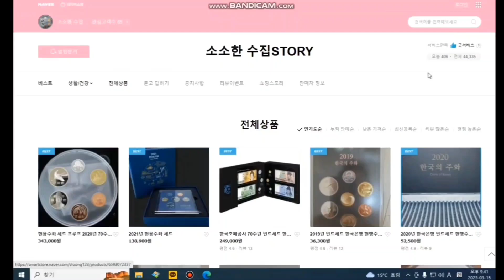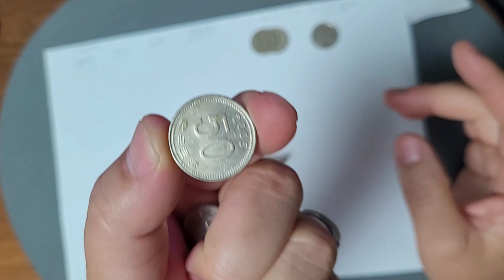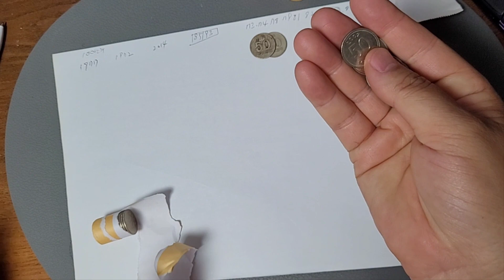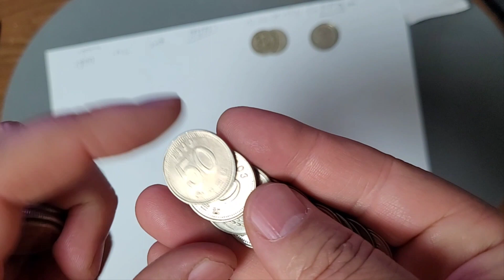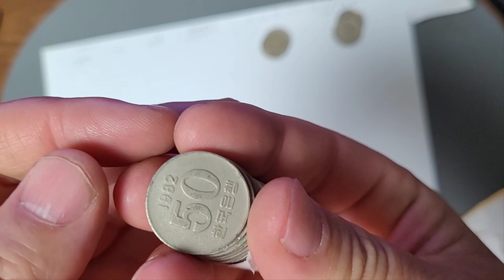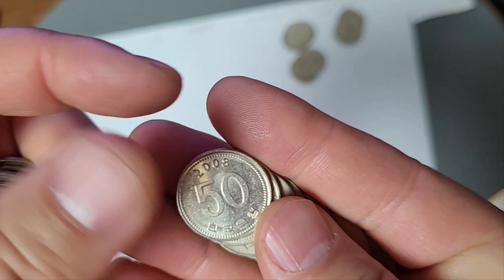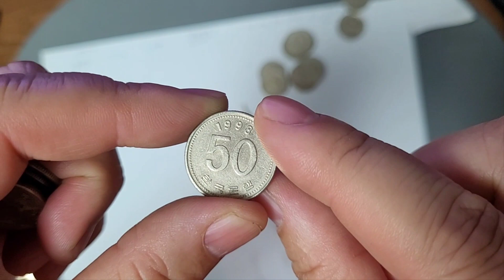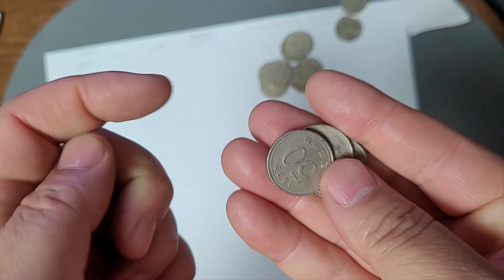은행에서 구한 50원 롤주화 처음부터 구도안이 막고 있다면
우연히 들린 은행에서 바꾼 롤주화 50원 즈화들

처음부터 앞면에 구도안이 보인다면
당연히 기대가 되갰지요

오늘도 함께 뒤집기 해 볼까요?